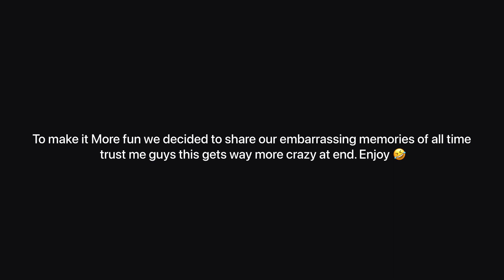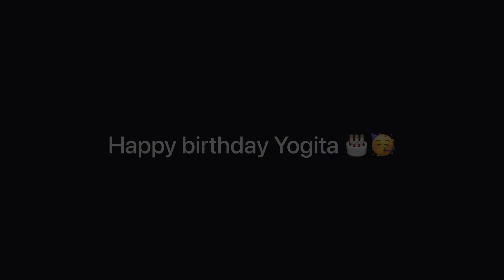Surprising his best friend with a gift! (Freaked out)